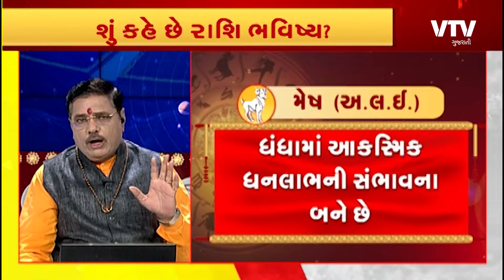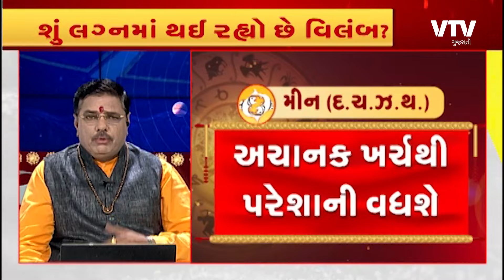Rashi Bhavishya: આ રાશિનાં જાતકોને નોકરીમાં પ્રમોશનની શક્યતા, જુઓ આજનું રાશિ ભવિષ્ય | 19-12-2023